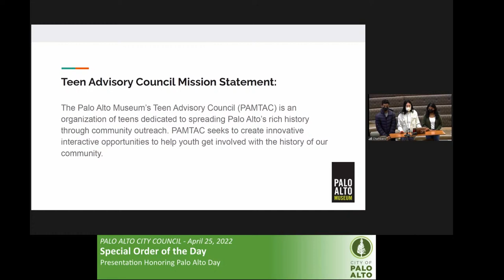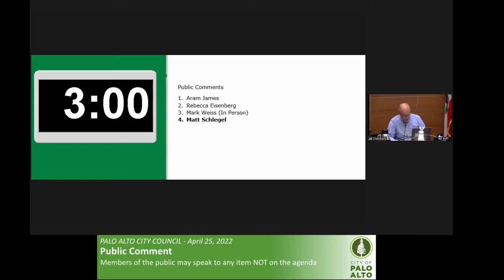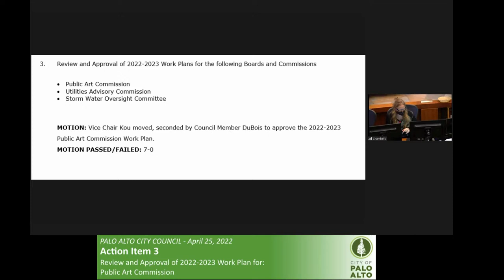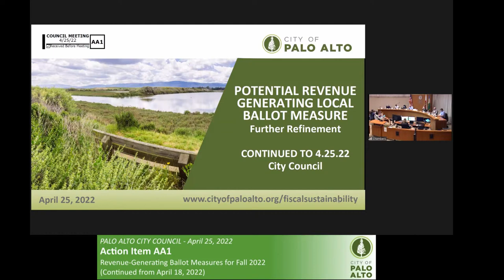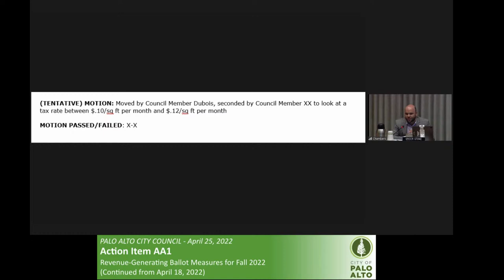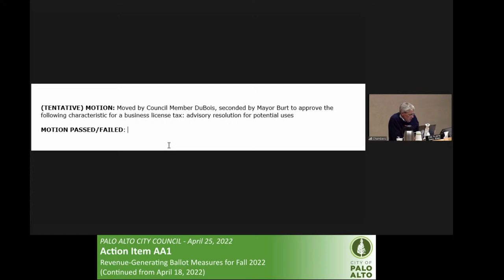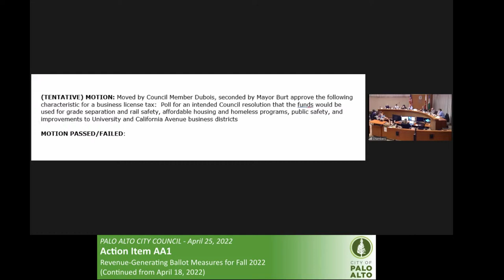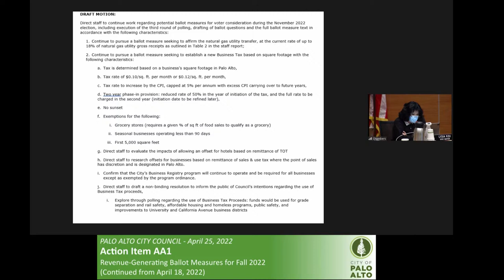Sp. City Council Meeting - April 25, 2022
2. Spoken public comments using a computer will be accepted through the teleconference meeting. To address the Council, click on the link below for the appropriate meeting to access a Zoom-based meeting. Please read the following instructions carefully.

3. Spoken public comments using a smartphone use the telephone number listed below.  When you wish to speak on an agenda item hit *9 on your phone so we know that you wish to speak.  You will be asked to provide your first and last name before addressing the Council.  You will be advised how long you have to speak. When called please limit your remarks to the agenda item and time limit allotted.